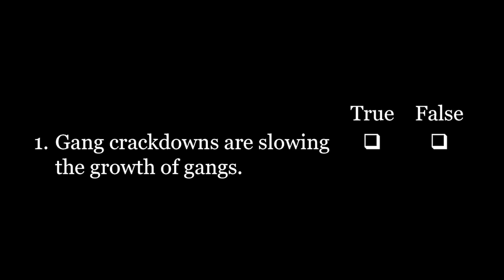How I Got Out of a Prison Gang | John Jackson | TEDxCornellUniversity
Prison gang members live by a code, “’Til the casket drops.” What if there was a way to make it out alive?

At 17, John was introduced to a life of crime by the person who promised to protect him. He spent his next 18 years in prison, heavily entrenched in gang culture. Prison officials labeled him as “the worst of the worst” and locked him in a notorious supermax prison, Pelican Bay. John transformed his life and now works with gang leaders to stop the generational cycle of gang violence nationally. Together, they’ve authored the first-ever retirement plan for gang members, called Squaring Up. With Hustle 2.0, John has co-authored 10 books that provide rehabilitation and healing for people in jails and prisons nationally. At 17, John was introduced to a life of crime by the person who promised to protect him. He spent his next 18 years in prison, heavily entrenched in gang culture. Prison officials labeled him as “the worst of the worst” and locked him in a notorious supermax prison, Pelican Bay. John transformed his life and now works with gang leaders to stop the generational cycle of gang violence nationally. Together, they’ve authored the first-ever retirement plan for gang members, called Squaring Up. With Hustle 2.0, John has co-authored 10 books that provide rehabilitation and healing for people in jails and prisons nationally. This talk was given at a TEDx event using the TED conference format but independently organized by a local community.